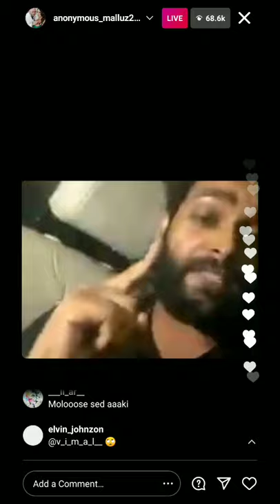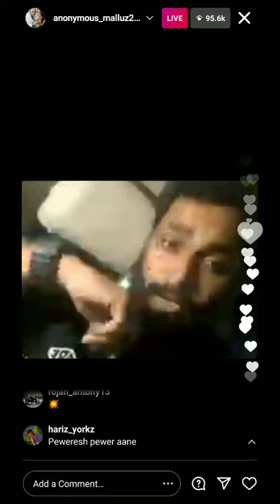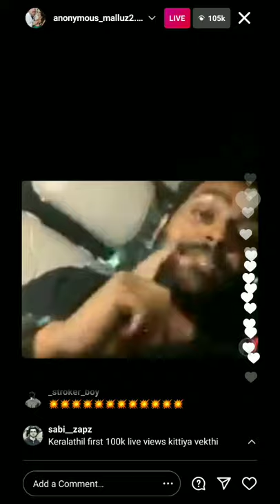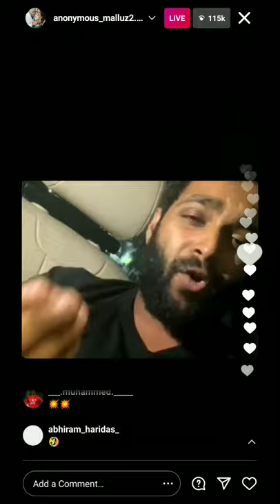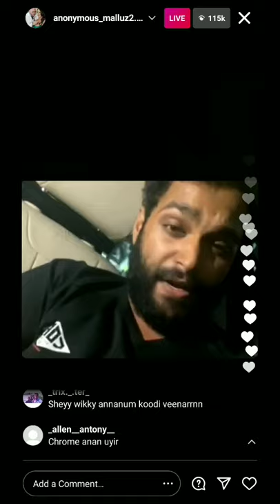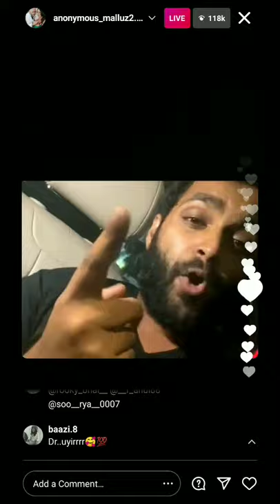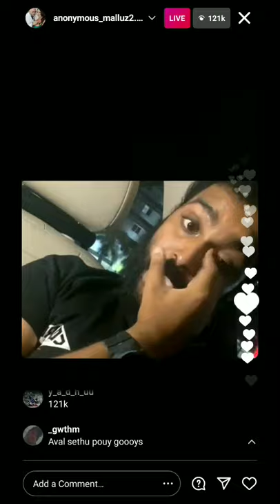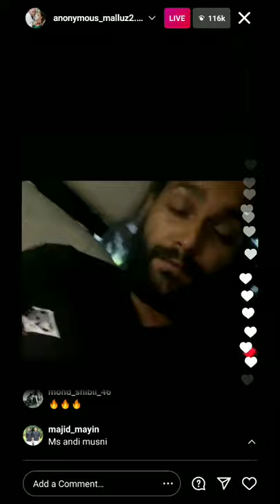Dr chrome live full video | dr chromental live | instagram live